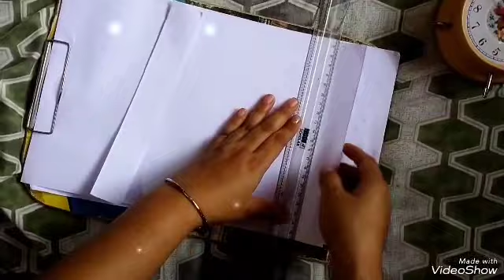craftideas fan For more like share and Subscribe